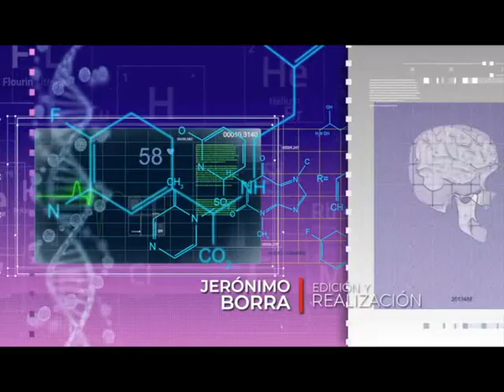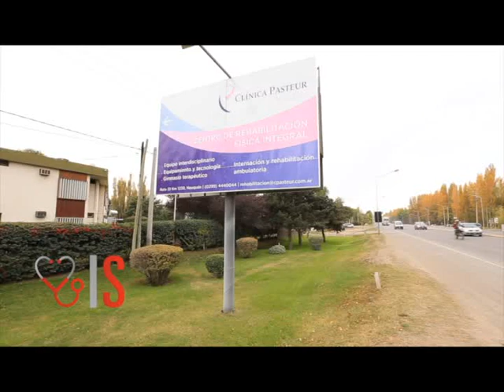1- Nuevo Centro de Rehabilitación en Neuquén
1. InfoSalud te muestra en exclusiva el nuevo centro de rehabilitación de Clínica Pasteur, Sede Elementos. Entrevistamos al Dr. Lucas Marrone y le preguntamos qué características tiene. Este centro tiene una amplia infraestructura para atender a los pacientes: Ademas de habitaciones individuales y dobles con equipamiento de última tecnología, cuenta con una Piscina climatizada, Parque y espacio verde propio, para esparcimiento y lugar para compartir con familiares y vistas, y la atención interdisciplinaria de médicos y demás profesionales de la salud. No te pierdas el primer bloque aquí. En este mismo canal vas a encontrar bloques y programas anteriores, como también pondremos los próximos bloques y programas.